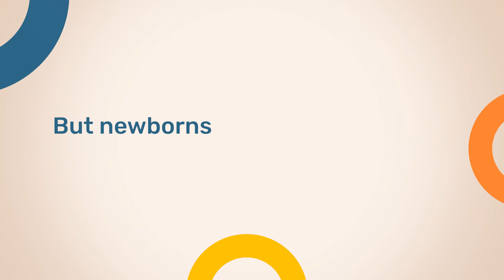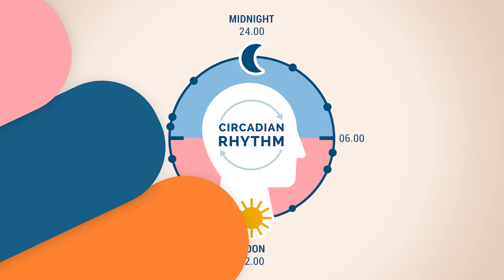Knowing This Will Instantly Improve Your Baby’s Sleep (and yours)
Newborns display several behaviors that can often be confusing for new parents, and lead to less than ideal sleep as a result. Often we see our babies doing certain things, and that can lead us to thinking they're awake when they aren't.

Then there are times when we put all of this pressure on ourselves to get them to sleep, when really it's an uphill battle and one that's impossible to win. The end result being excess stress and anxiety - which is the last thing any new parent needs.

In this video you'll learn 4 newborn sleep behaviours and how to manage them when you see them so you avoid unnecessary waking, experience better naps, and hopefully also feel a little more relaxed when it comes to your baby's sleep.

🧑🏻‍🍼 Need more help with your little one's sleep? My new 0-6 month sleep course is now open!

👶 Facilitate healthy development, ensure your little one hits their developmental milestones, develop a secure attachment, build strong communication skills and more with my course, Play, Develop, Thrive

00:00 - 02:01 : A Sleeping Newborn Looks And Sounds Like This!
02:02 - 04:21 : Nap Timing
04:22 - 05:33 : The Truth About Newborn Bedtime
05:34 - 08:14 : The Sleep Environment Matters